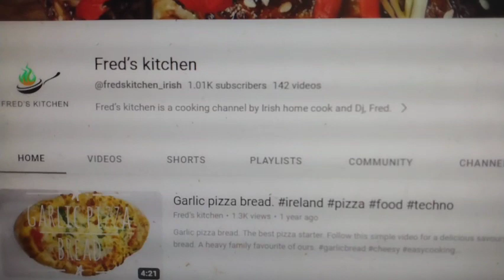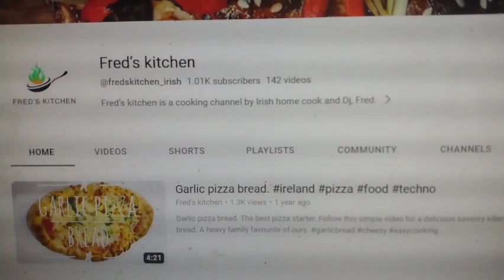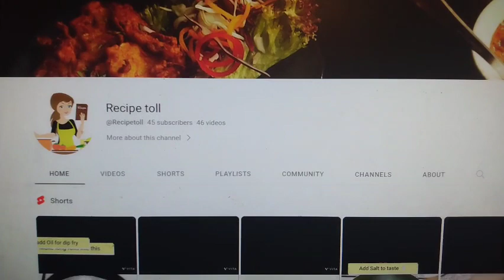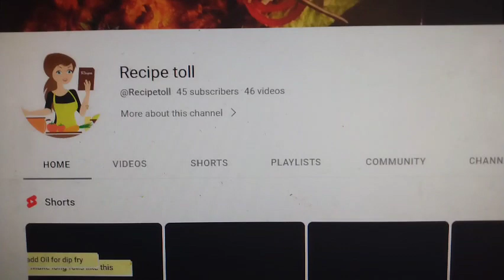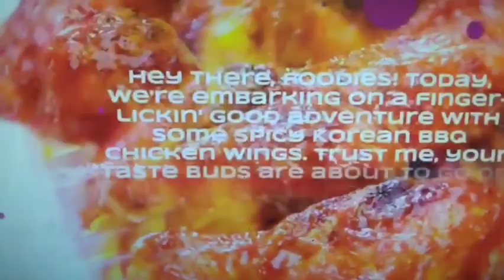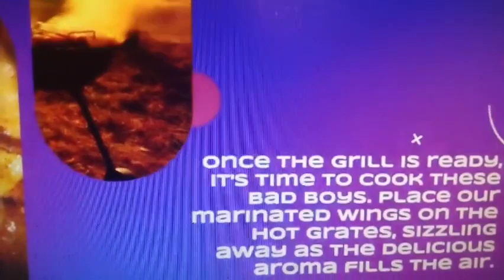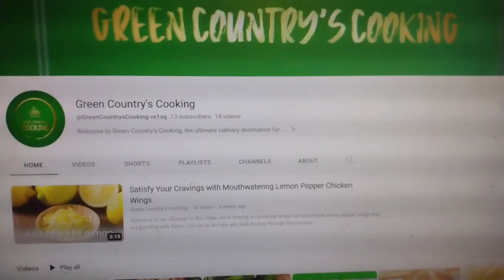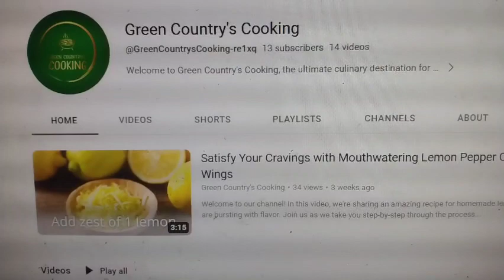The Rookie Chef - Highlighting our Co-Chef's - Episode 53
Whats good everyone.. Here is episode 54 of "Highlighting Our Co-Chef's" and I hope you enjoy.. Their links to their channel and video will be in the description.. Please let them know that The Rookie Chef sent you and that they have a highlight on my channel from being referred.. Please like, share, and subscribe.. Much love to you all!

Please Note: This is for cooking entertainment purposes only.. This is not intended to give out any legal advice to any cooking sources but only to educate.. You as a viewer will only conceive your own thoughts and decisions to my content and will decide on your own if this educational video will be of any help to you when it comes to cooking.. My outcome to my cooking videos may not be the same as your outcome and there is nothing here in my content that states that it would.. My intentions is to help promote your content in a way that will bring success to your channel..